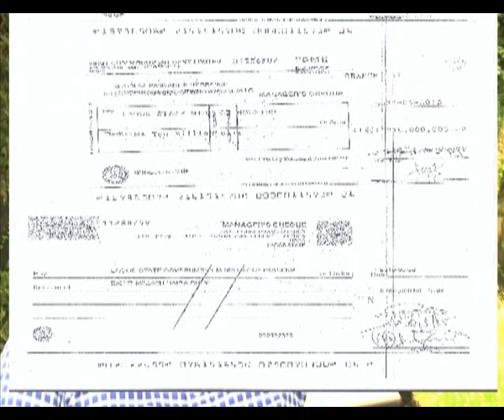ALLEGED FORCEFULLY EVICTION S=F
the last is yet to be heard on the forceful eviction of honourable funmilayo tejuosho. kayode ladeinde reports